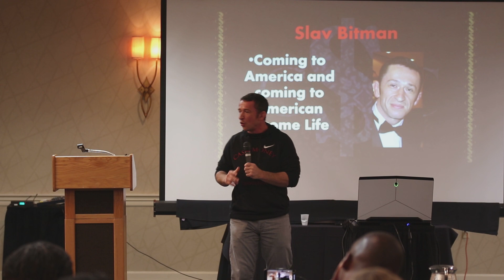The GRIND Life - C$C Bootcamp Day 2 - G.R.I.N.D. MESSAGES